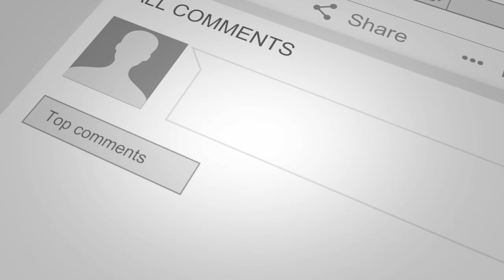KA JINGIM U BRIEW KABA LYNGKOT//MANUSHYA KA JEEVAN CHOTA HAI// By Evn T.K Synteng and Bro. Gopal